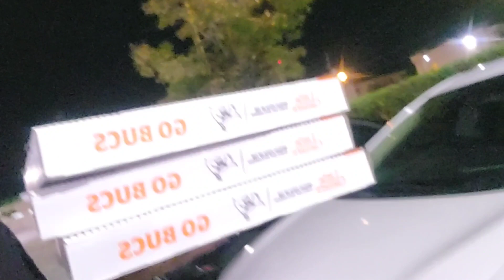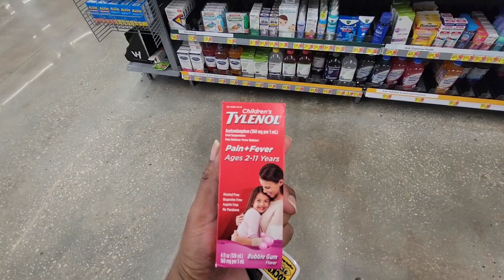IM GLAD I DIDN'T DO IT!!